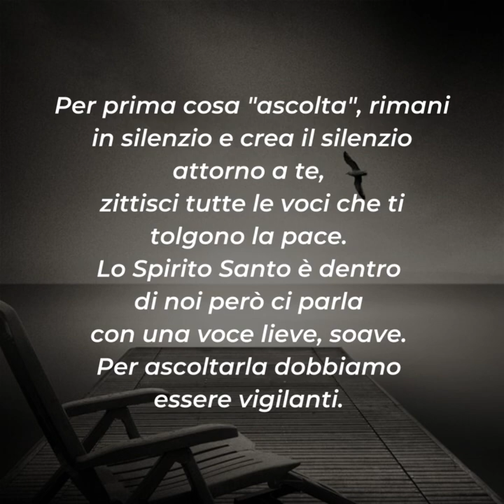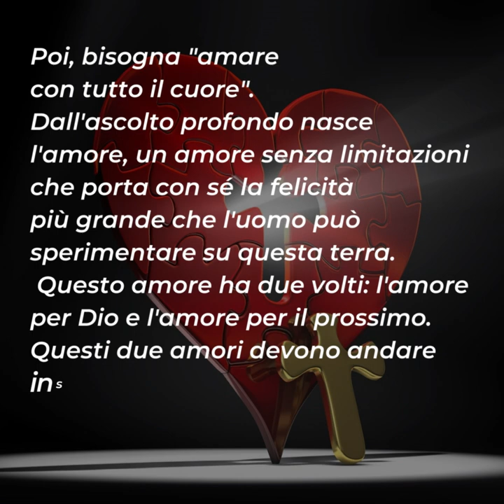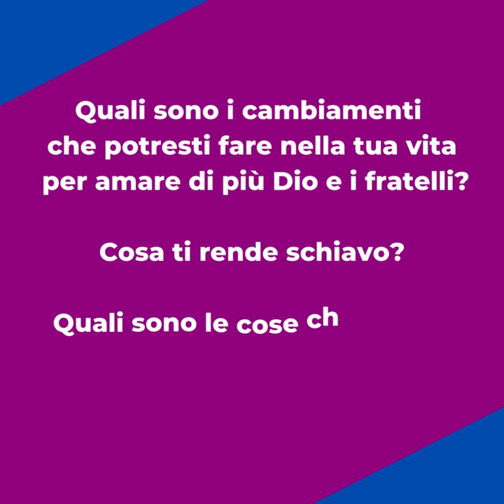⏩ PAROLE DI QUARESIMA 2023 | 17 marzo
📖 Mc 12,28-34

Il Vangelo di oggi ci mette davanti l’interrogativo più importante la nostra vita: quale è la cosa più importante per noi? Che cosa ci rende veramente felici? Cosa ci consiglia Gesù?
Per prima cosa "ascolta", rimani in silenzio e crea il silenzio attorno a te, zittisci tutte le voci che ti tolgono la pace. Lo Spirito Santo è dentro di noi però ci parla con una voce lieve, soave. Per ascoltarla dobbiamo essere vigilanti.
Seconda cosa: "Il Signore nostro Dio è l'unico Signore". Dobbiamo liberarci da tutto ciò che ci rende schiavi: facendo così il nostro peso diventerà leggero e acquisteremo la pace del cuore.
Poi, bisogna "amare con tutto il cuore". Dall'ascolto profondo nasce l'amore, un amore senza limitazioni che porta con sé la felicità più grande che l'uomo può sperimentare su questa terra.
Questo amore ha due volti: l'amore per Dio e l'amore per il prossimo. Questi due amori devono andare insieme, non sono separabili. Solo chi ama ed è innamorato è capace dei sacrifici più grandi.

Per riflettere ...
▪ Quali sono i cambiamenti che potresti fare nella tua vita per amare di più Dio e i fratelli?
▪ Cosa ti rende schiavo?
▪ Quali sono le cose che per te sono più importanti di Dio? Come ascolti la Parola di Dio?